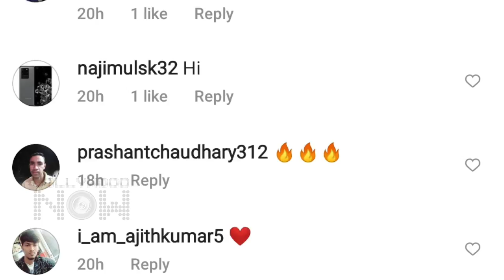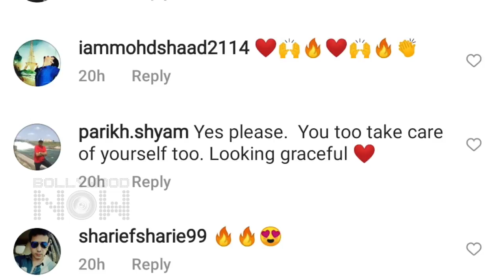Aamir's Daughter Ira Khan's SHOCKING Revelation, Admits Of Doing Self-Destructive Activities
Aamir Khan's daughter Ira Khan has shared a video in which she spoke about self-care. She said she realized that what she originally thought turned out to be self-destructive acts. Fans react on the same. Watch the video to know more in detail.